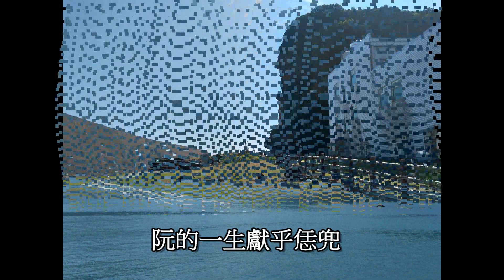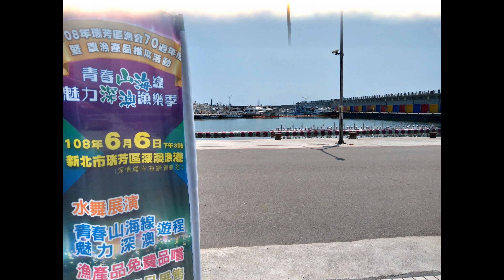鄭如儀 家後(2019年6月6日象鼻岩和酋長岩一日遊)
2019年6月8日
宜蘭縣龍舟錦標賽
6/7（五）下午3:30
冬山河親水公園-水上舞台

來自如儀臉書Sam Yu歌迷分享所有